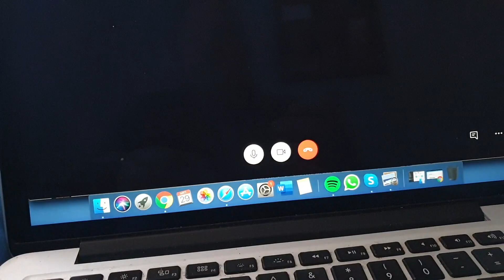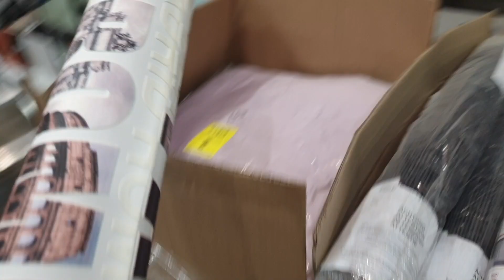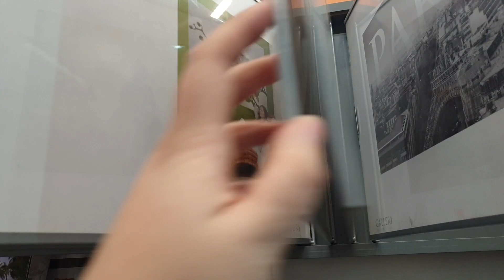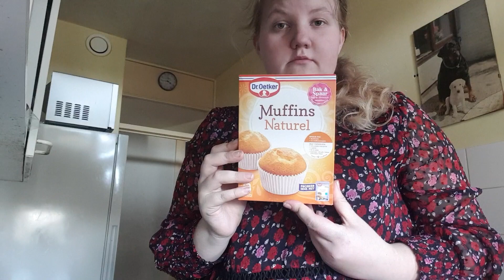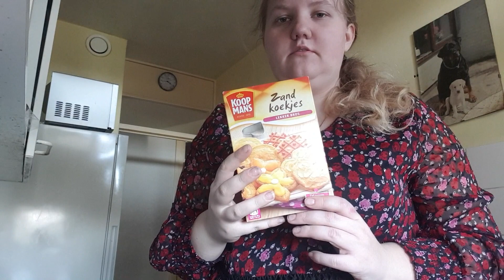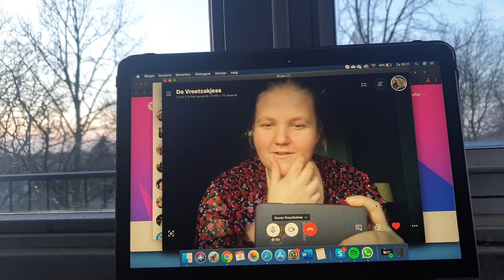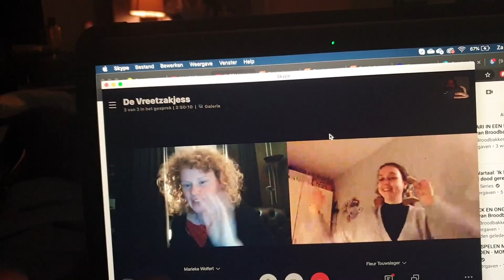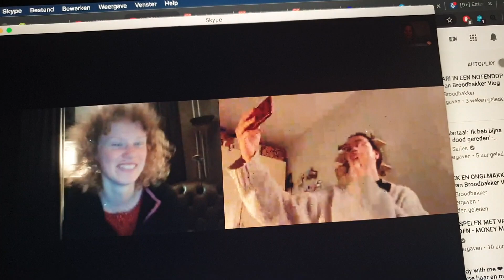RONDSPOKEN MET EEN VREEMD LUCHTJE #11 Rowan Broodbakker Vlog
Een rondje door het nieuwe gebouw van RTV Zaanstreek, want wat voor rare geluiden horen we nou? Verder is de quarantaine modus ingeschakeld en wordt er volop geskyped met vrienden en zorgt de hond voor 1,5 meter afstand.